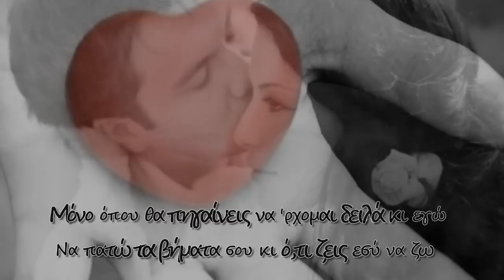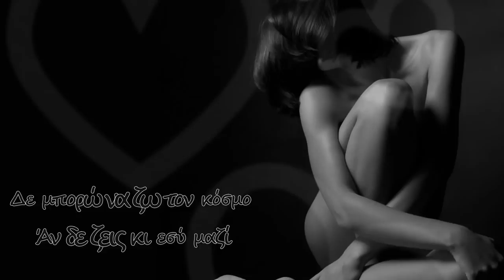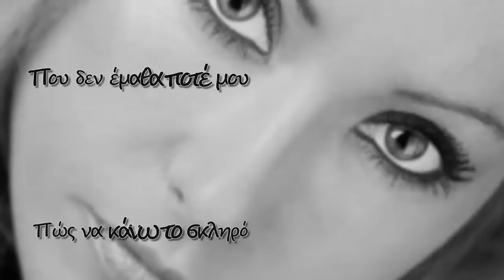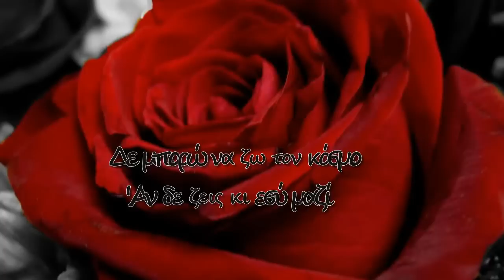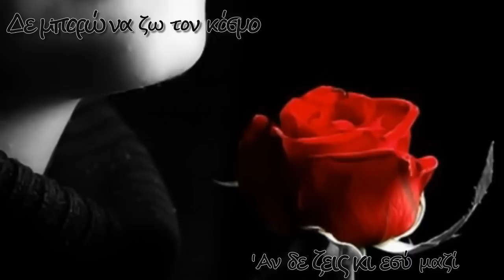Γιάννης Κότσιρας~Όπου πας θα σε κοιτάζω